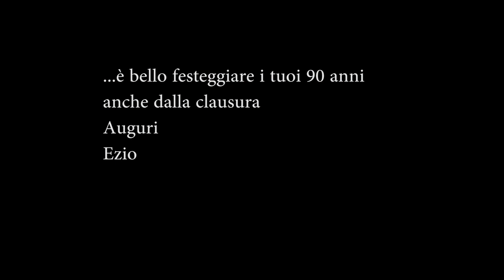Luiso Sturla 90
Compleanno del Pittore Luiso Sturla: un omaggio ad un grande Maestro